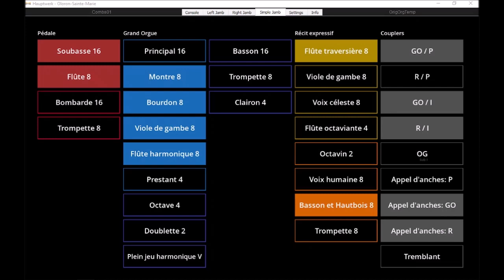Johannes Brahms Ungarischer Tanz Allegro Moderato (Sonarte organ Hauptwerk Oloron)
Johannes Brahms, Ungarischer Tanz, Allegro Moderato,  edited by Henri Neale, played on Sonarte organ with Hauptwerk, 1870, Cavaillé-Coll, Oloron-Sainte-Marie, Cathédrale Sainte-Marie, France

Sheet music can be found in ''Het Muzikale Alphabet''', Henri Neale